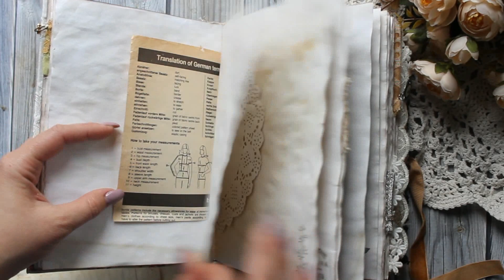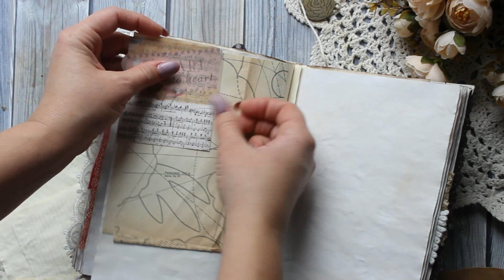Vintage shabby junk journal. Lady's diary. Overview. Sold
Shop this journal on Etsy with free worldwide shipping